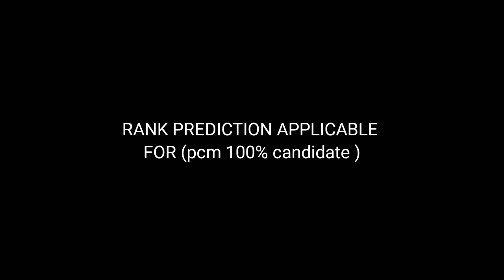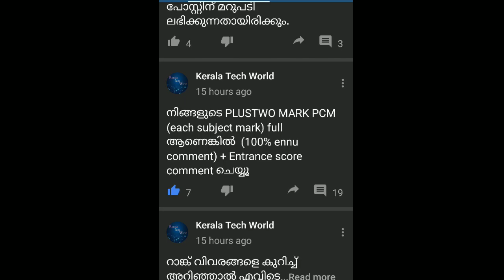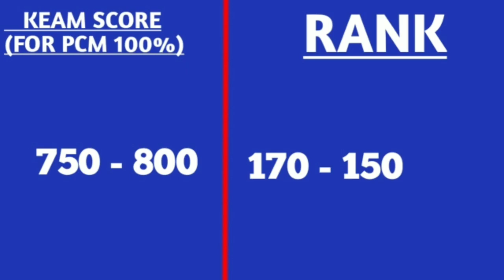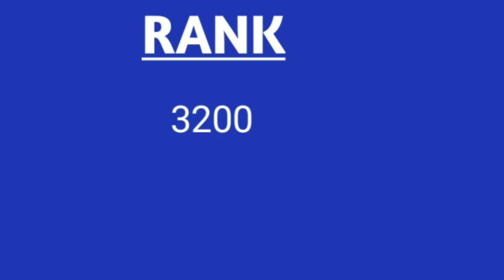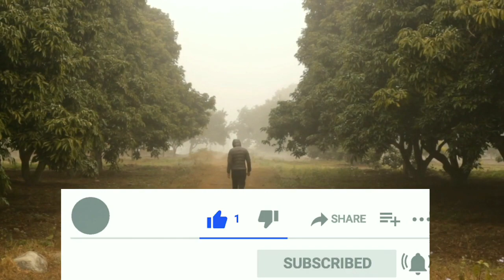KEAM 2021 mark vs rank prediction| Keam എഴുതിയവർ കണ്ടിരിക്കുക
FROM THIS VIDEO IAM SPEAK ABOUT KEAM 2021 mark vs rank prediction.